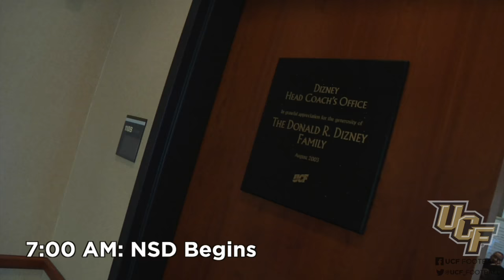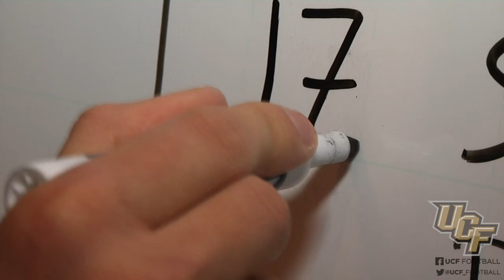Rise and Conquer Short: 2017 NSD With Ryan Held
Check out what National Signing Day morning was like for UCF running backs coach Ryan Held.